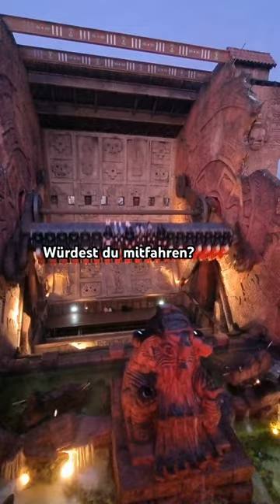KRASSES Überschlag Karussell😱